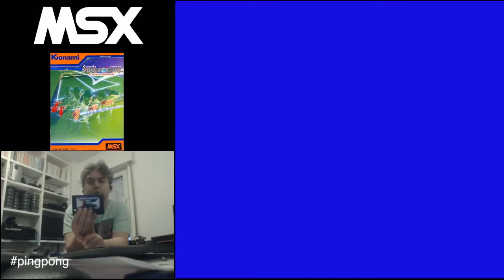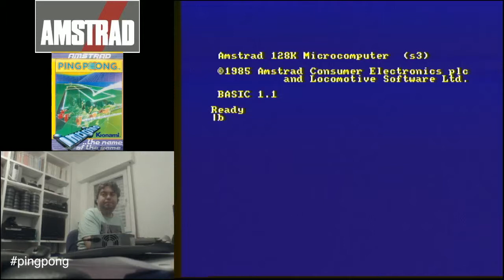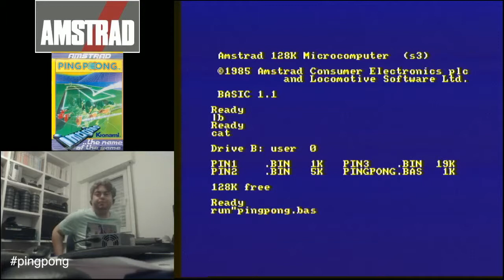Retro 8 bits: Konami Ping Pong 11-07-14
Primer video en la sección Retro 8 Bits. Inauguración de esta sección a mi primer juego llamado KONAMI PING PONG en mi MSX Spectravideo 728. Este GamePlay se analiza el grafismo, jugabilidad y calidad de sonido de las diferentes plataformas de los microordenadores de los 8 bit en este caso Spectrum, Amstrad CPC 6128 y Commodore 64.Espero que os guste el GamePlay Disfrutadlo.
Si os gusta por favor un Like viene bien para poder seguir haciendo videos con mucha ilusión. Gracias a todos.